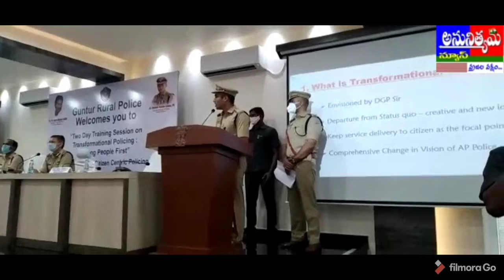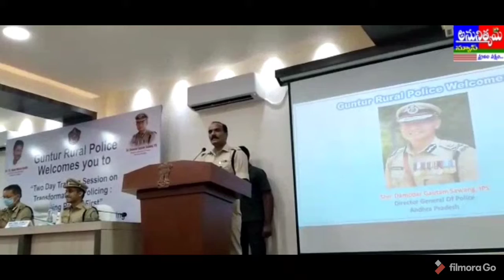Guntur rural police "Transformational policing putting people's first "DGP sir ....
urban police conferance hall,Guntur...